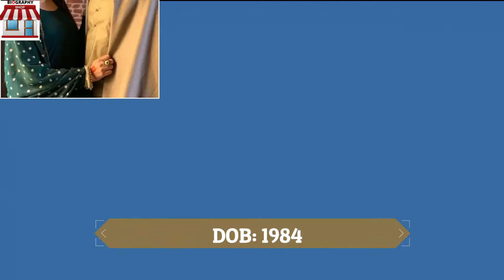Khuda aur Mohabbat 3 Drama Actress Tooba Siddique Biography | Family | Khuda aur Mohabbat Promo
Khuda aur Mohabbat 3 Drama Actress Tooba Siddique (Romana) Biography | Family | Khuda aur Mohabbat Promo

Tooba siddique biography
tooba siddique lifestyle
tooba siddique hot
tooba siddique age
tooba siddique husband
tooba siddique khuda aur mohabbat
tooba siddique lifestory
tooba siddique family
tooba siddique interview
khuda aur mohabbat new episode
khuda aur mohabbat promo
khuda aur mohabbat new promo
khuda aur mohabbat latest promo
khuda aur mohabbat actress romana biography
khuda aur mohabbat romana
khuda aur mohabbat actress roamana
khuda aur mohabbat actress real name